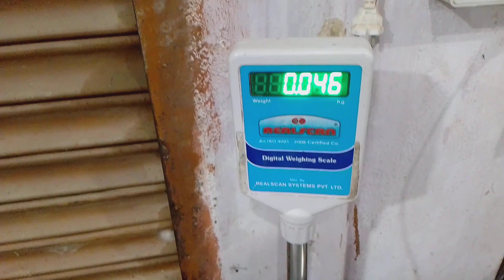gota garam masala kaise banaye || गोटा गरम मसाला || Garam masala recipe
dukaanwala YouTube channel पे आपका स्वागत है दोस्तों मैं बनिया आज इस वीडियो में बात करने बाला हूं कि आख़िर आप अपने दुकान पर गरम मसाला गोटा कैसे तैयार कर सकते हो और इसे कैसे बेच कर पैसा कमा सकते हो।।

Kirana store garam masala
how to make garam masala
kirana store business plan in hindi
masala business
spices name with picture